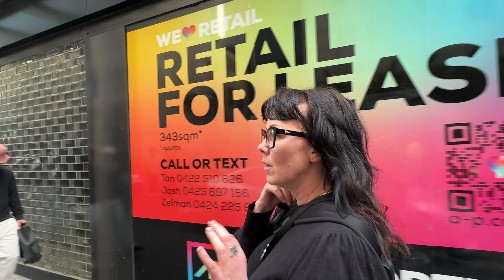Coffee & Cameras with Penny Vickery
In this episode of C&C, I speak with Melbourne-based photographer Penny Vickery about her different approaches to street photography and how she really enjoys photographing bands. We walk Melbourne streets while we talk about photography, personal challenges etc. I really hope you enjoy this overdue episode.

I am a fine art street photographer specialising in black and white photography.